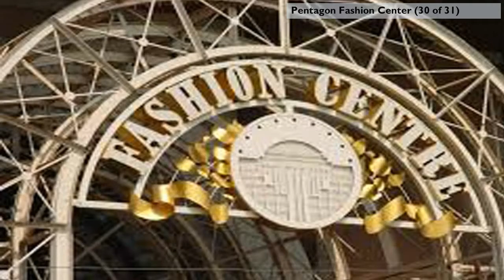1300 Army Navy Dr #701, ARLINGTON VA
1300 Army Navy Dr #701, ARLINGTON  VA